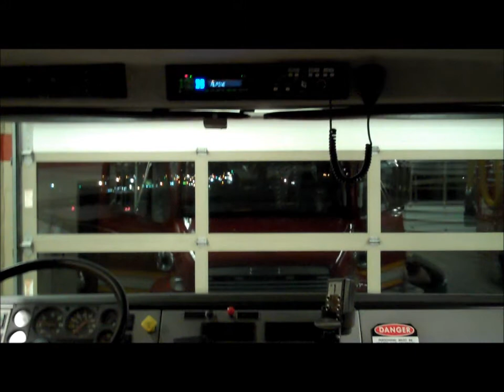SMOKE ODOR RESPONSE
WPFD responds to a report of smoke odor in a residence.